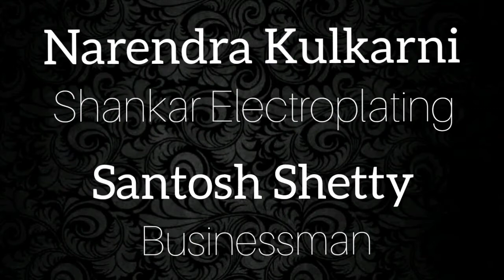SUMADHURA Foundation Inaugural function #11 - Sharika Irapannavar & Gopalkrishna Kamat